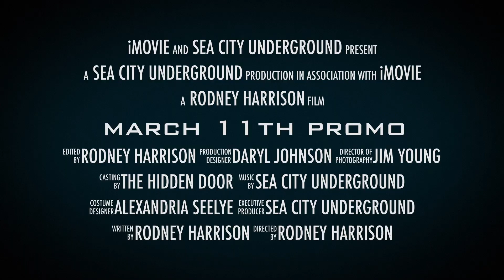SCU March 11th 2023 promo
Sea City Underground will be performing on March 11th, at the Hidden Door in Shoreline WA. Special Guest Alexandra Seelye.